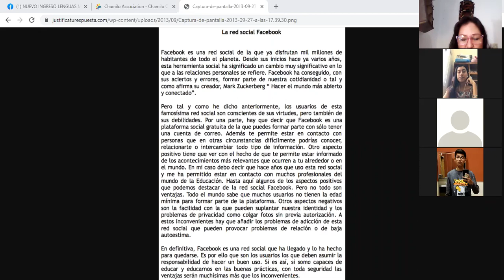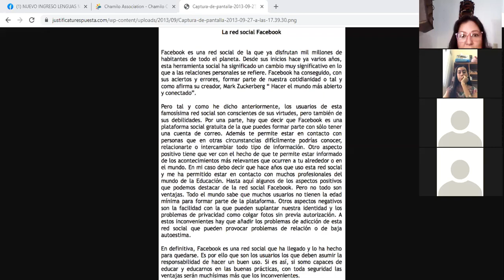TEXTO ARGUMENTATIVO 2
Texto argumentativo. Complemento de clase: Modos discursivos.
LENGUAS MODERNAS. 14 DE SEPTIEMBRE.